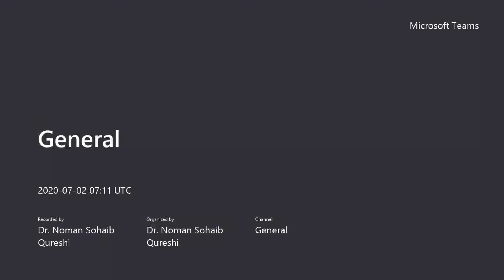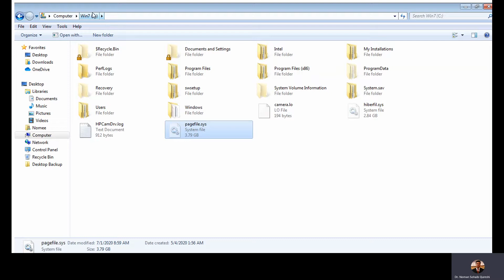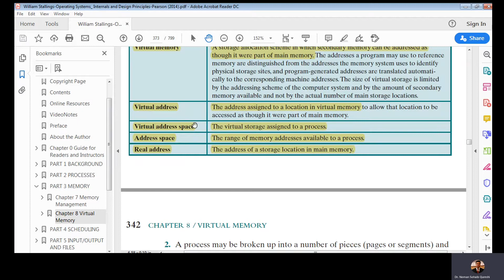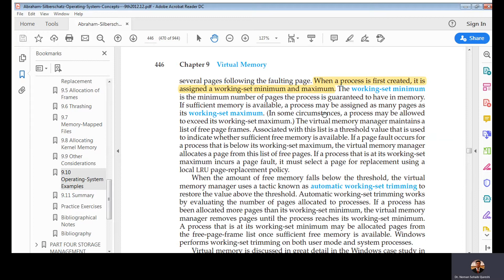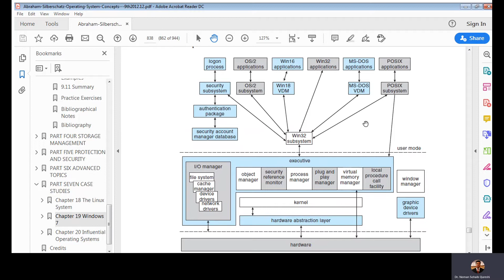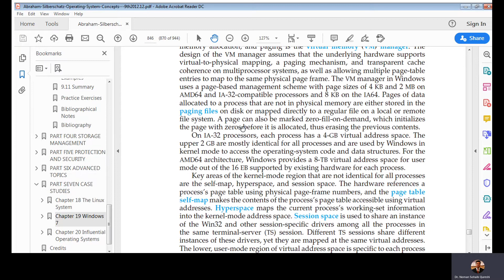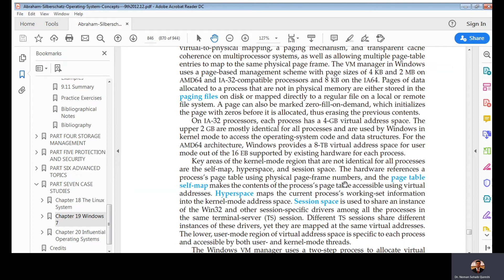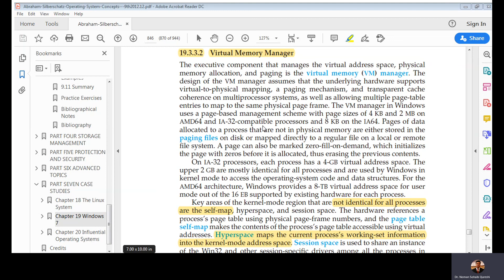Operating Systems (Theory) - Lecture Week 10 - ODL Semester: Spring 2020